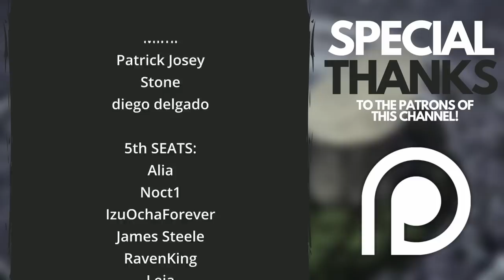UNOHANA'S BANKAI - Do We FINALLY Know What It Does? | Bleach TYBW Anime Discussion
After waiting for so long, we've finally seen Unohana's Bankai, Minazuki, in action in the anime. For years, we had no idea what her Bankai really did - is the same still true? Does the anime give us a better look at the Bankai? Let's take a look!

Chapters:
Intro - 00:00
Manga Appearance - 00:55
Anime Appearance - 05:41